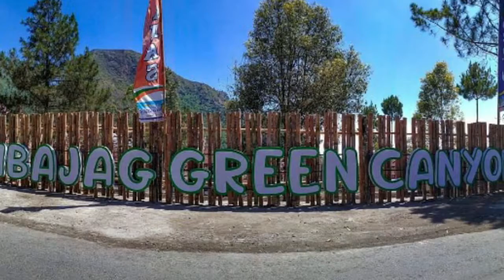PESONA SIBAJAG GREEN CANYON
Jalan jalan group Buka Lapak Temanggung